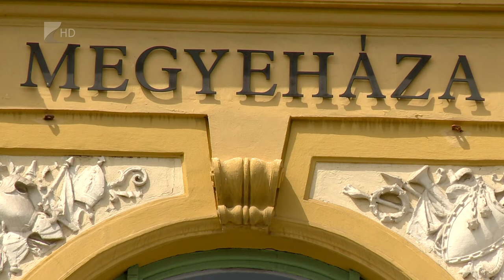Megújul a Megyeháza tetőtere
Közel félmillárd forintos kormányzati támogatásból újul meg a Megyeháza tetőtere.
A közel 130 éves - mára műemléki védettség alatt álló - épület Alpár Ignác tervei alapján készült. A jövő tavasszal kezdődő beruházás első ütemében a műemléki feltárás mellett a teljes rekonstrukció terveit is elkészítik.